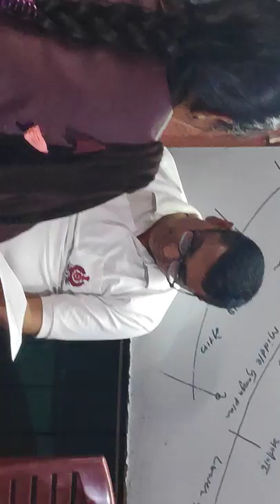A class lecture by Dy.sp Dhirendra , Dy.sp Abu Zafar Imam & Dy.sp Satyakant n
Discussing strategy with students of Bpsc aspirants of total concept education ARA Bhojpur Bihar